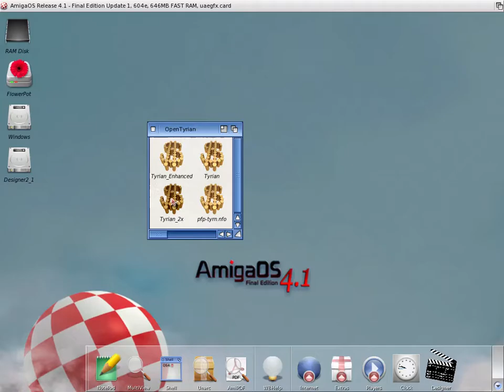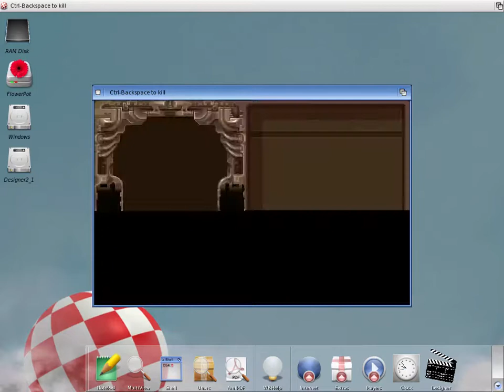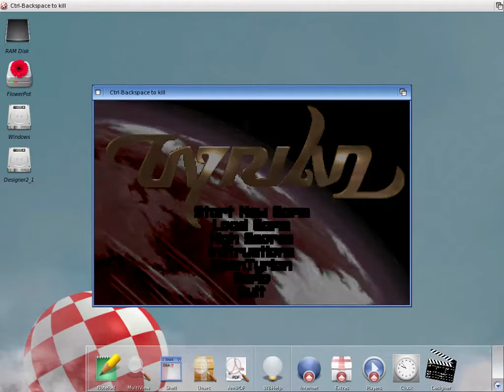Open Tyrian - AmigaOS 4.1 FE - Gameplay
A quick video showing Open Tyrian running on AmigaOS 4.1 FE.

Recorded in emulation with WinUAE (FlowerPot).

It's a very nice shoot'em up game and it runs great on my SAM460 setup. It is easier recording gameplay through emulation though, but if someone is interested, I'd be happy to record gameplay from the SAM using a mobile phone. :)

I have written a review of the game, which can be read here: